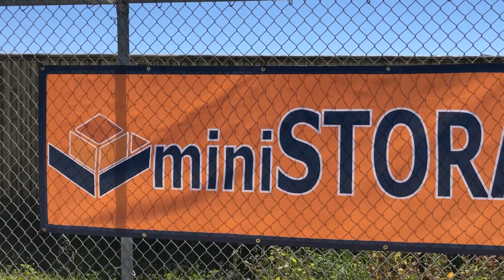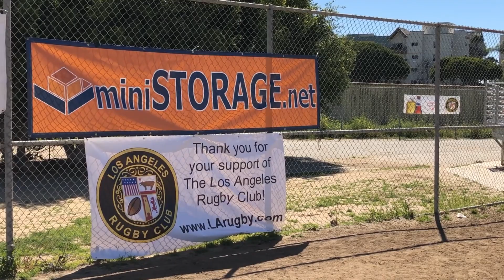MiniStorage @ Los Angeles Rugby Club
MiniStorage.net is a proud sponsor of the Los Angeles Rugby Club!

The Los Angeles Rugby Club (LARC) is a premier First Division amateur rugby team that competes in the Southern California Rugby Football Union (SCRFU). The LARC is a 501c3 non profit corporation with the purpose of growing and promoting the sport of rugby. Since 1958, the LARC organization has helped support men and women, young and old, by teaching the values of teamwork, camaraderie and sportsmanship.